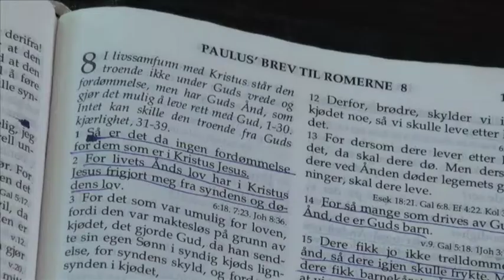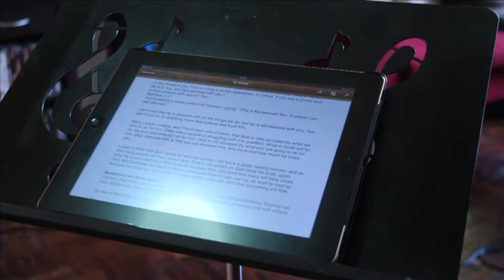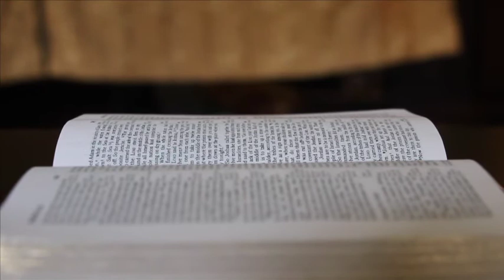Hvem er jeg? Del 1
En undervisning om identitet.
Hvem er jeg? Er et spørsmål som skremmer mange, de er redd for at hvis de oppdager hvem de virkelig er så vil de ikke like dem selv.
Det kan også være du et redd for at andre ikke vil like deg hvis de oppdager hvem du «egentlig» er.

Du kan kanskje være redd for at dine vaner og negative handlinger kan være den du er, og at du ikke kan gjøre noe med det.
Dette er kanskje en av de største fryktene mennesker har; at de er sine negative handlinger, vaner, tanker og følelser. Dette igjen fører til depresjoner og håpløshet. Du føler deg fanget og at det ikke finnes noen vei ut, for hvis dette er i sannhet den jeg er, kan jeg igrunnen ikke forandre på det.
Du har kanskje prøvd på å forandre deg, men har ikke lykkes i det i særlig stor grad.
Du lengter etter frihet, men vet ikke hvordan de kan oppleve den.

Vi alle lengter etter frihet og å bli akseptert, men når vi ser negative sider ved oss selv så er vi redd for at dette er meg, og vi har problemer med å akseptere oss selv.